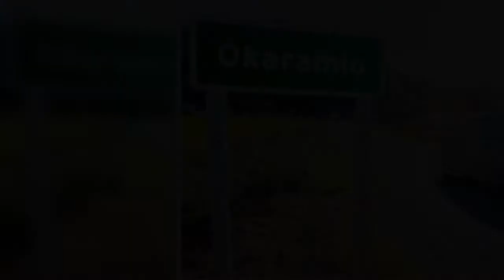Speed limits slashed on highway between Nelson and Blenheim